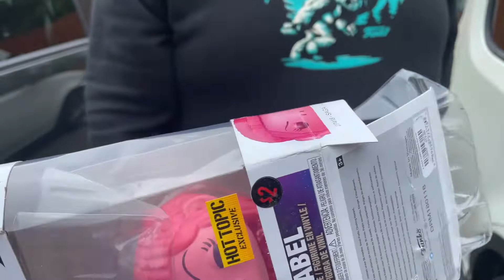Nissan Cube vs Funko Pop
Can a Funko pop stop my Nissan Cube?